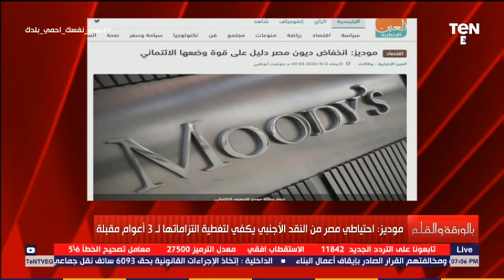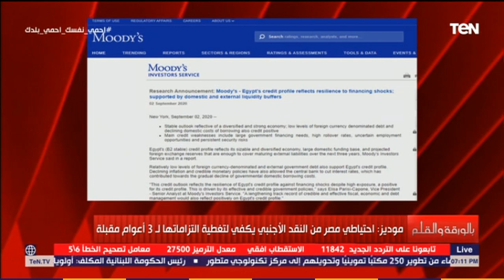الديهي يزف بشرى: مصر عندها لأول مرة احتياطي من النقد الأجنبي يكفي احتياجتنا الاستراتيجية 3 سنوات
بالورقة_والقلم - الديهي يزف بشرى: مؤسسة موديز بتقول مصر عندها لأول مرة احتياطي من النقد الأجنبي يكفي احتياجتنا الاستراتيجية 3 سنوات